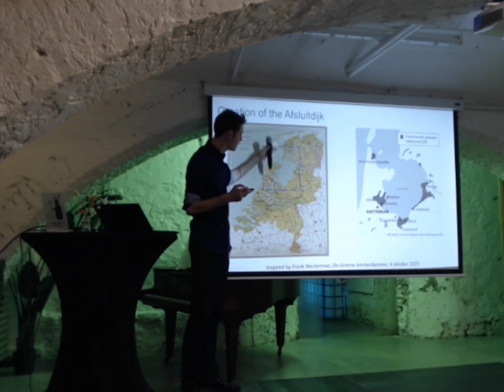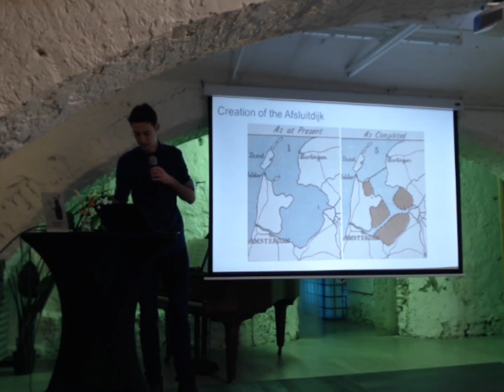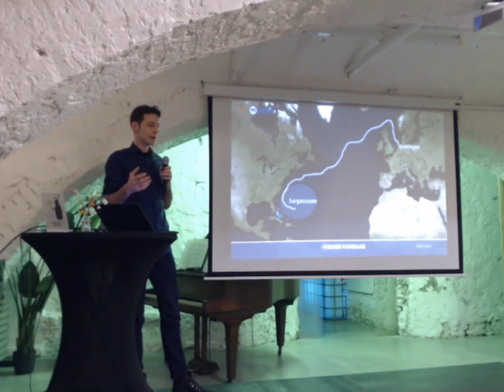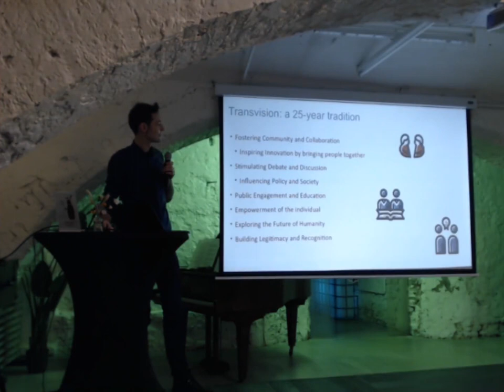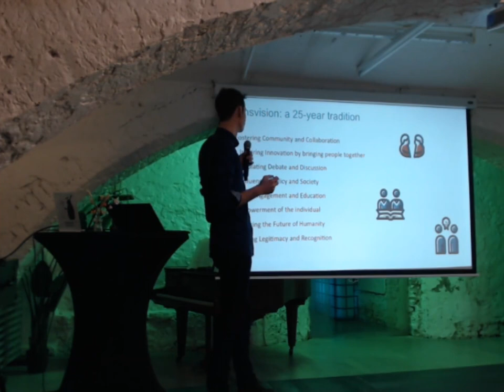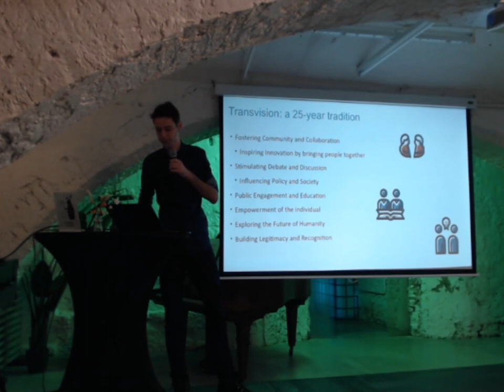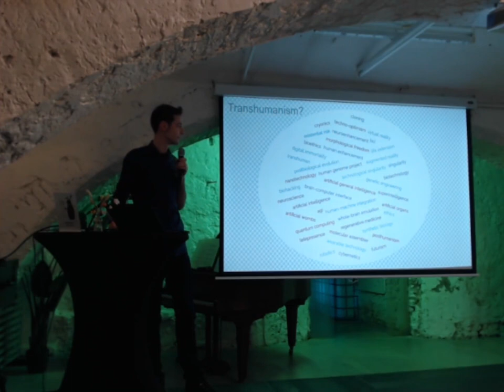Opening remarks by the chair - Charl Linssen